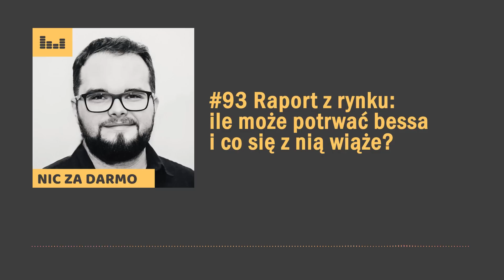Raport z rynku – ile może potrwać BESSA i co się z nią wiąże? / Nic za darmo #93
Wakacyjny spokój na giełdzie w tym roku chyba nam nie grozi. Na rynku w letnie miesiące jest zawsze mniej inwestorów i niższe obroty. Jednak w tym roku wakacje są mniej przyjemne z kilku powodów: otoczenie geopolityczne budzi duże lęki, w gospodarce widać sygnały hamowania, a na wykresach i w naszych portfelach czerwono – trwa bessa i nie wiadomo ile jeszcze może trwać. Bessę trzeba przede wszystkim przetrwać, to jest podstawa. W tym odcinku wakacyjny raport z bessy: jak poradzić sobie z nią na tym etapie?

W tym odcinku:
- kilka słów o tym jak wygląda dzisiaj rynek;
- jak książkowo przebiega bessa (dla części z Was to zapewne pierwsza bessa w życiu);
- na co się jeszcze przygotować? (bessy bywają długie i wyczerpujące).

Może milo się zaskoczymy, ale na pewno warto się przygotować na najtrudniejsze.